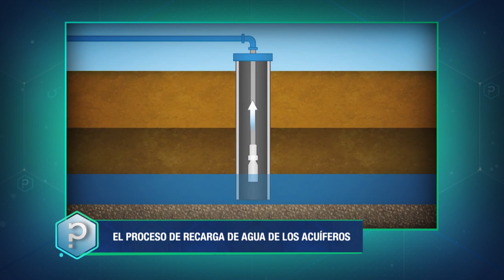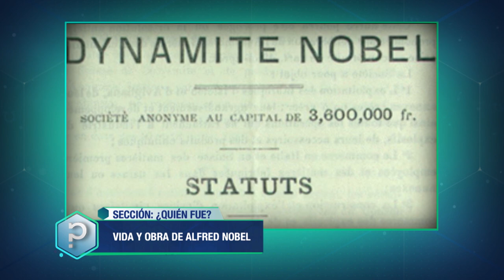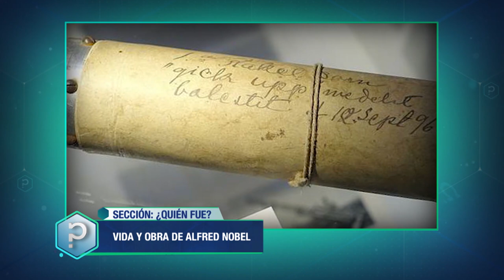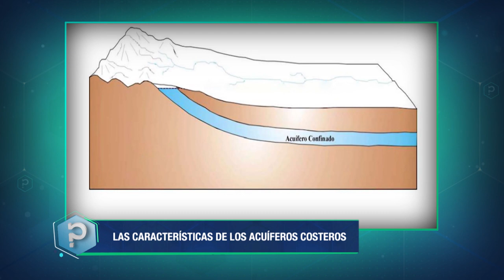Aguas subterráneas - Todo tiene un porqué